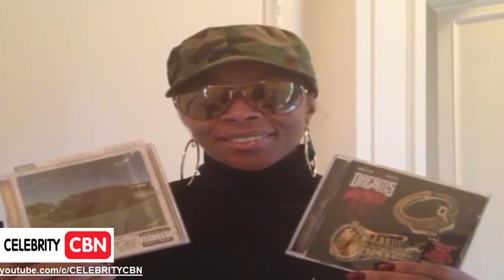The truth about singer y J. Blige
y e Blige ( born  11, 1971) is an American singer, songwriter, rapper, model, record producer and actress. Starting her career as a backing singer on Uptown Records in 1989, Blige.

In This Video I Speak On RNB Singer y J Blige They Wanted A Industry Sacrifice Warning From The Illuminati Shocking Secret You Wont Believe This Yall.. What Yall Think About This.

Complete biography: y e Blige is an American actress, singer, rapper as well as a record producer, born on 11  1971, in The Bronx,.